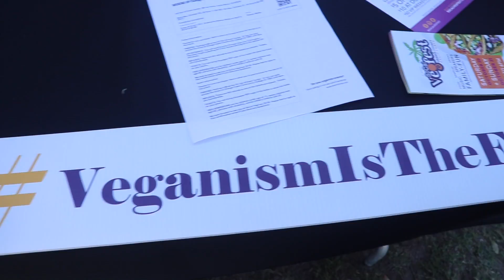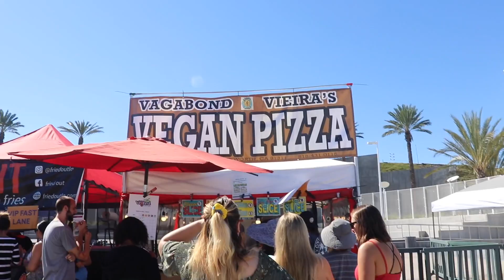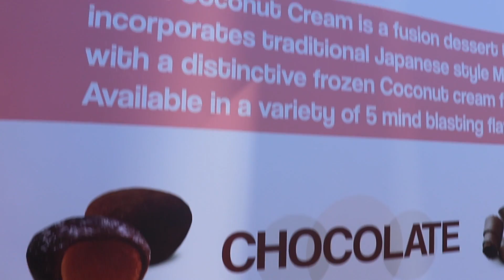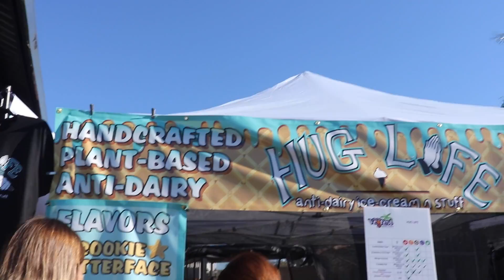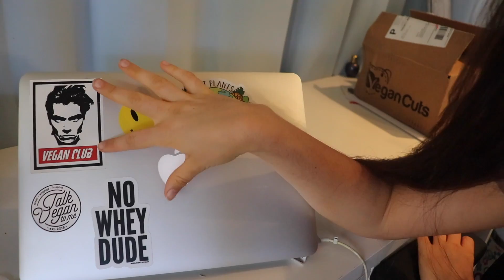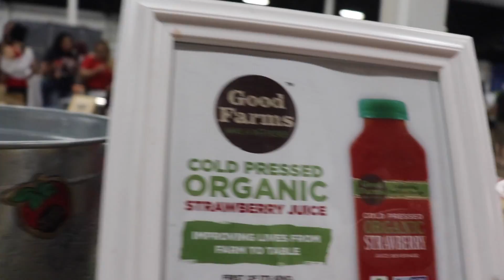socal vegfest vlog!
WHY VEGAN?

camera equipment I use!
tripod: can't find the exact one i use but its the Velbon Videomate 300!
vlogging tripod